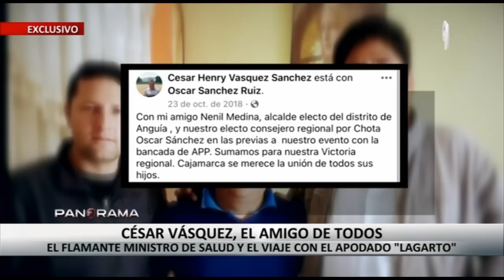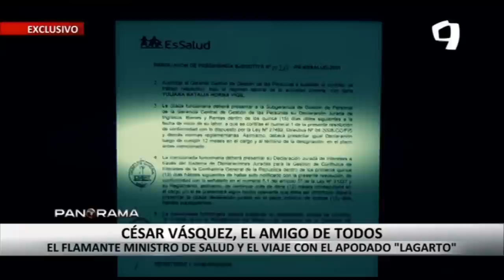¡Exclusivo! César Vásquez, el amigo de todos: flamante ministro de Salud y el viaje con “El Lagarto”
César Vásquez no solo fue cercano a Pedro Castillo, sino también al expresidente Martín Vizcarra. Así lo revelan unas imágenes difundidas por Panorama, que muestran al flamante ministro de Salud en un viaje protocolar a España junto al apodado “Lagarto” cuando se desempeñaba como congresista.

Resulta que, a pesar de pertenecer a Alianza para el Progreso, Vásquez Sánchez aceptó la invitación oficial para viajar a Europa y participar de una reunión amena con el rey Felipe en las instalaciones de la Casa Real Española, evento en el que también estuvieron otros parlamentarios.

Lo más increíble fue que César Vásquez no compró los pasajes con su propio presupuesto, sino que el Congreso de la República tuvo que desembolsar 4,970 soles para solventar el viaje del entonces parlamentario, que inició el 24 de febrero del 2019 y culminó el 01 de marzo del mismo año.

VÍNCULOS CON CASTILLO Y OTROS INVESTIGADOS

Hay que recordar que hace algunos días Panorama reveló imágenes de César Vásquez junto al hoy encarcelado Pedro Castillo y sus allegados como Nenil Medina, Alejandro Sánchez y Auner Vásquez, todos investigados por graves actos de corrupción durante la gestión de Castillo Terrones.